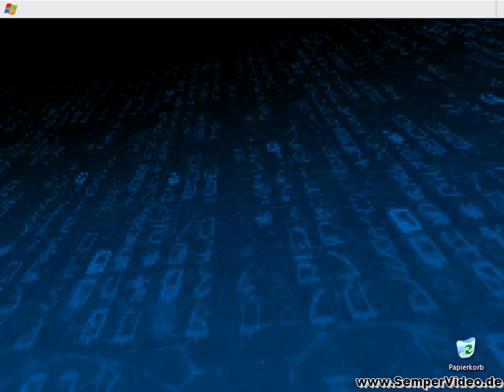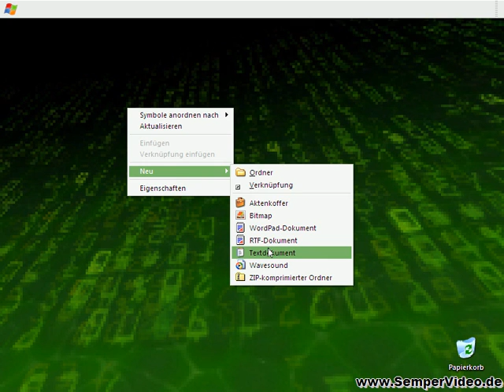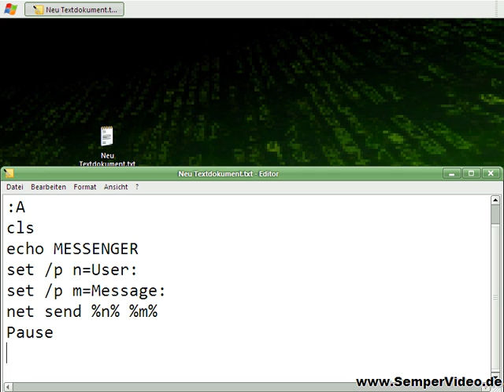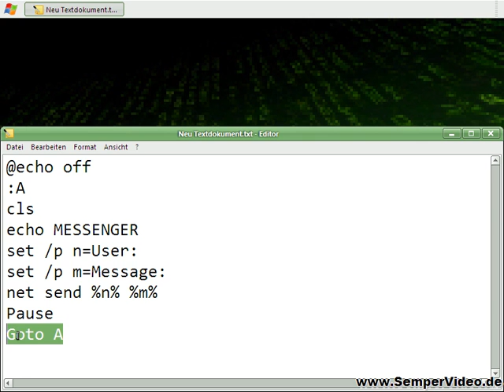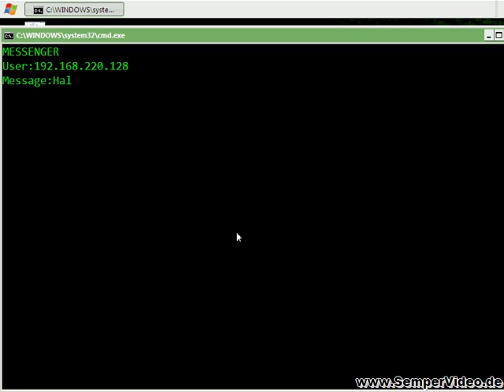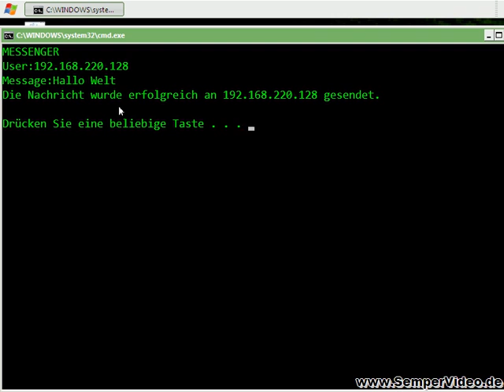Chat über Eingabeaufforderung